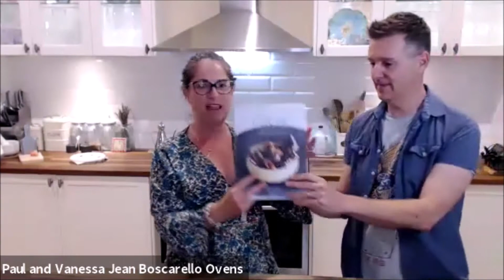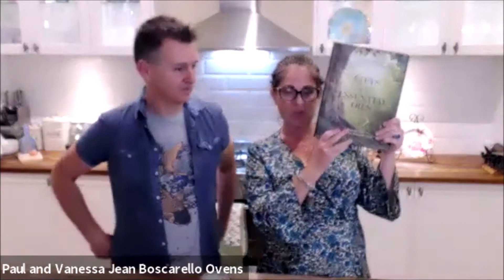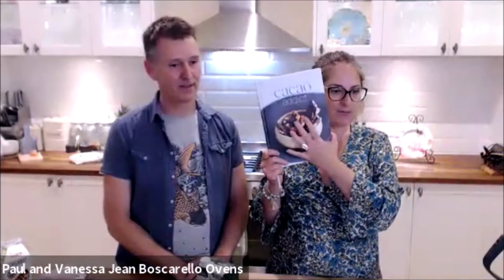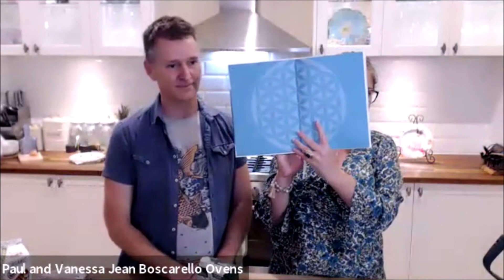Sacred Cacao and Raw Chocolate 010421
Sacred Cacao and Raw Chocolate 010421 with John Croft and Vanessa Jean